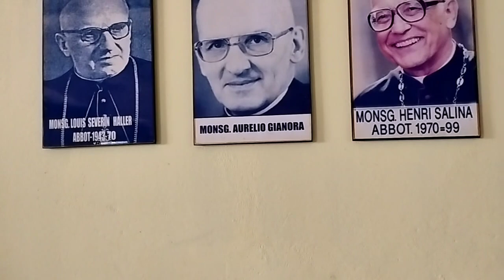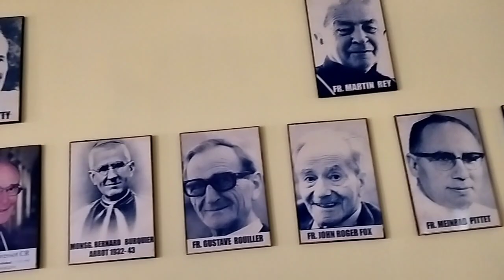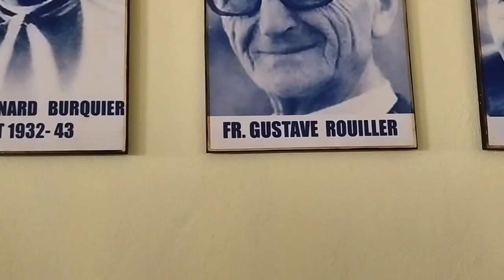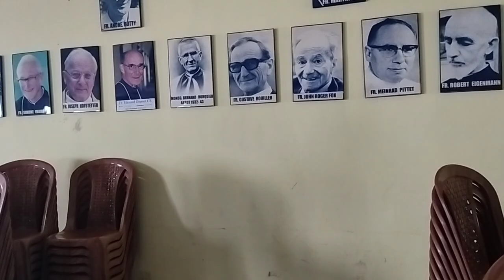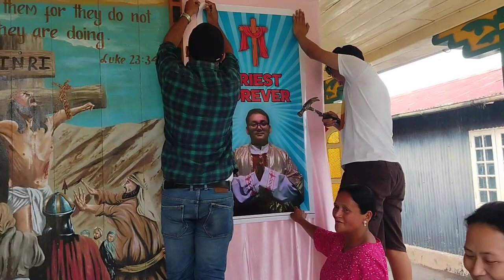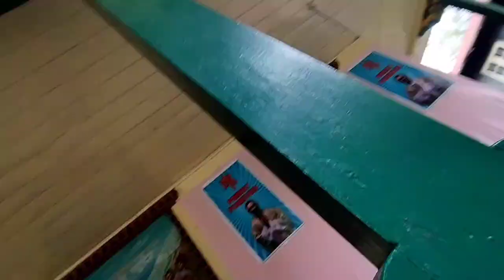सन्त तेरेजा, पल्ली धुमधाम सँग तयारीमा!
सन्त तेरेजा पल्ली का नव पुरोहित द्वारा धन्यवाद को मिशा बलिदानको निम्ति तयारी!